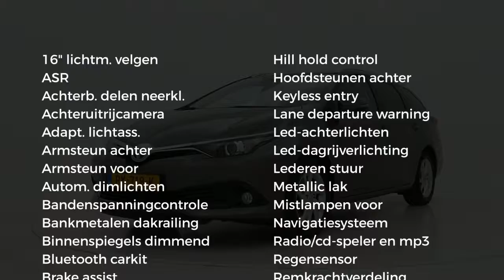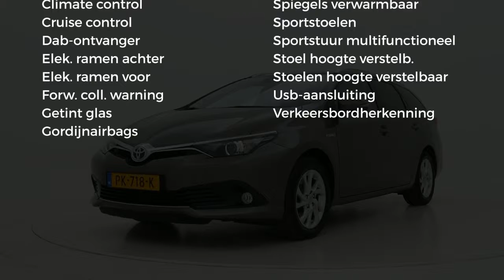Toyota Auris Touring Sports 1.8 HYBRID DYNAMIC GO